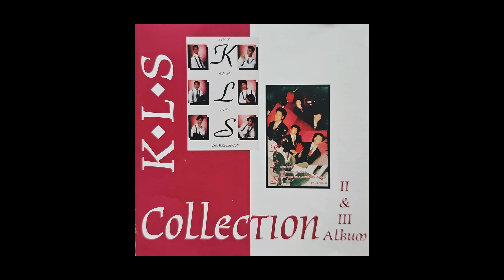KLS - Mus Zoo Tus Hlub (2023 Remastered)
Artist: KLS
Song: Mus Zoo Tus Hlub
Sung by: Sim Chang
Collection: Albums II&III
Release: 1996